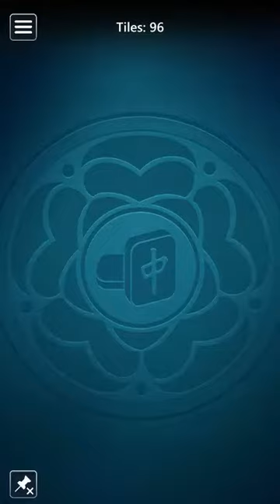Microsoft Mahjong Mobile | Classic Easy | September 8, 2023 | Daily Challenges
Thanks ;)